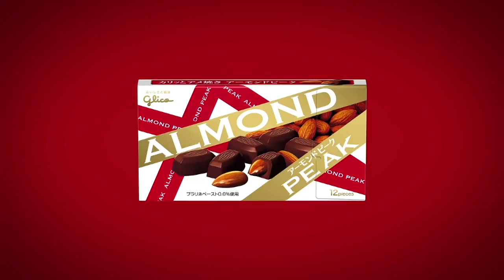アーモンドピーク おいしさの秘密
グリコのアーモンドチョコレート『アーモンドピーク』
おいしさの秘密 WEBムービー（1分15秒 2018-10）

グリコ公式YouTubeチャンネルです。